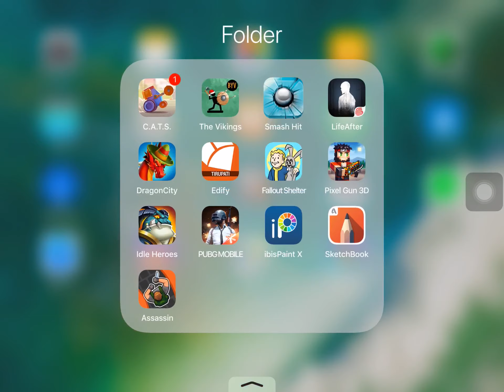Reaching check point 10 in first try(smash it)